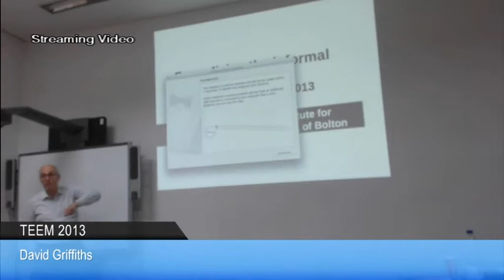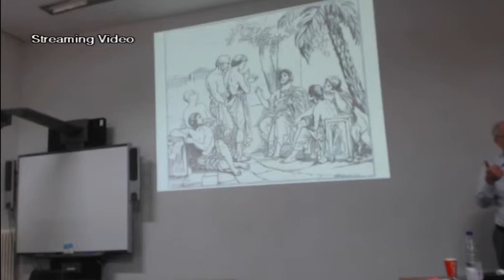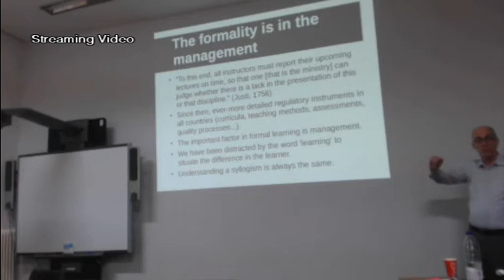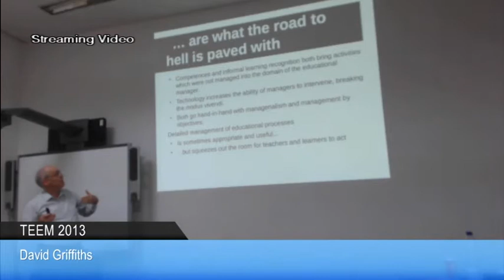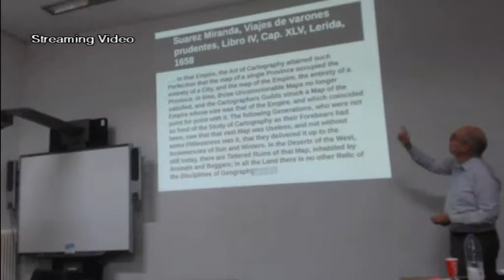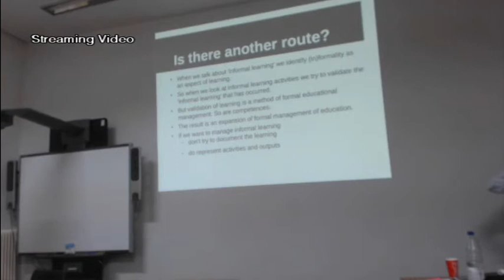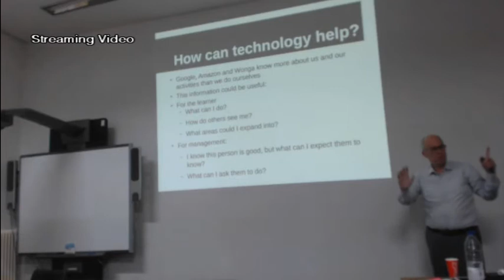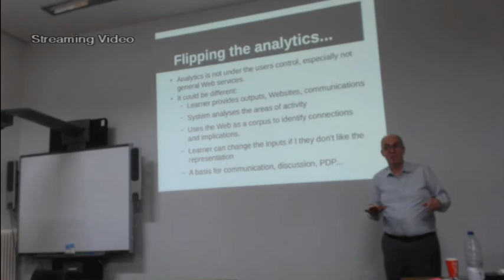Keynote presentation about informal learning - David Griffiths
Track. Formal and informal learning experiences in multicultural scopes

David Griffiths